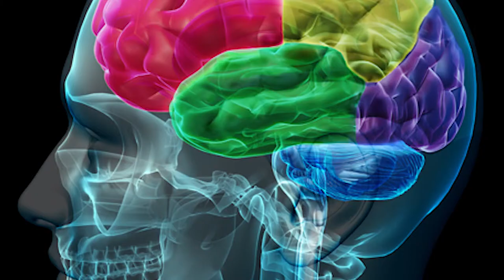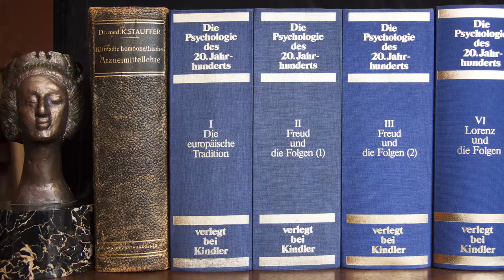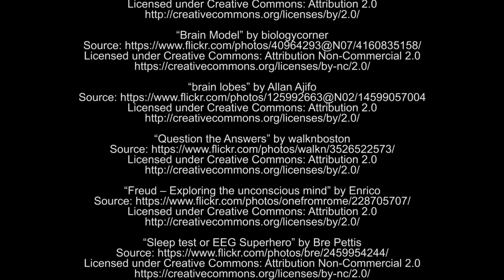An Introduction to Conceptual and Historical Issues in Psychology, Aberystwyth University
A video by Aberystwyth University lecturer, Dr. Gareth Hall, made in cooperation with the CADARN Learning Portal. This is the first in a series of videos that will be made to accompany Dr. Hall's new module, Conceptual and Historical Issues in Psychology. Discover fabulous resources about how to create media in education and examples from across Welsh Universities